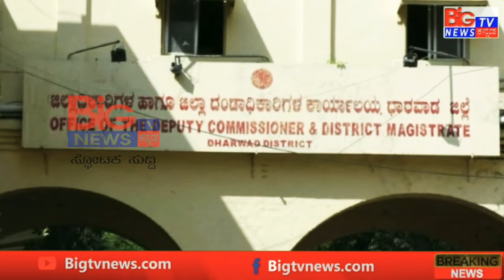ಧಾರವಾಡದಲ್ಲಿ ಕಬ್ಬು ಬೆಳೆಗಾರರ ಧರಣಿ ಸ್ಥಳಕ್ಕೆ ಉಸ್ತುವಾರಿ ಸಚಿವ‌ ಭೇಟಿ